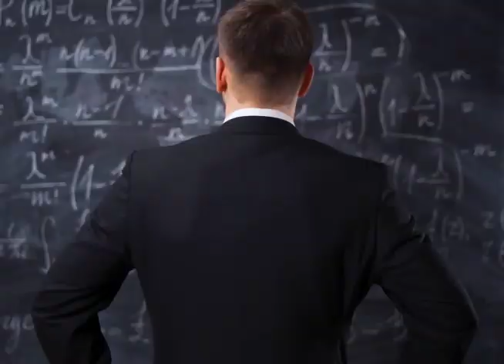The Most Frightening Space Events Happening In 2022!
Despite another chaotic year on planet Earth, 2021 was a great time for amateur astronomers. Earthbound spectators witnessed a spectacular “ring of fire” solar eclipse, enjoyed exceptionally dark skies for the annual Perseid meteor shower and were treated to a surprise comet “Leonard” that streaked through the December sky. With any luck, another comet might become visible as it cruises through our solar system in 2022. And amateur stargazers can also view a host of meteor showers and lunar events with nothing more than a pair of binoculars, good weather and a patch of unpolluted night sky. To help you set your calendar, we’ve rounded up the ten most significant celestial events that viewers in North America can hope to glimpse in the new year.